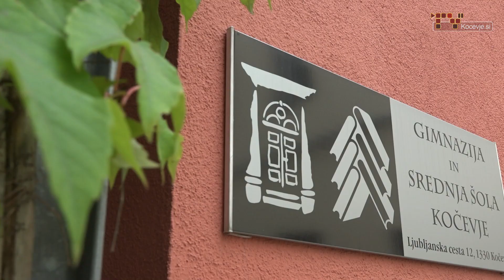Seminar RTM Kočevska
Čeprav novo občinsko tematsko leto še ni bilo razpisano, bodo učitelji in profesorji k izvedbi projekta pristopili v najkrajšem času.